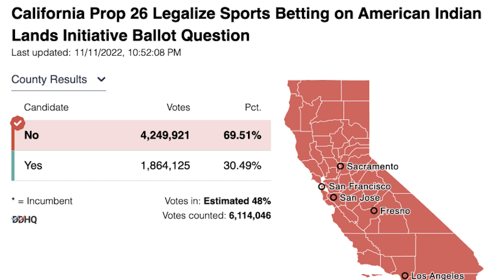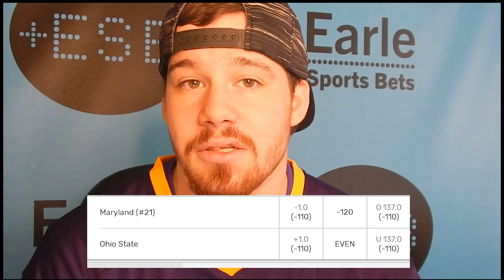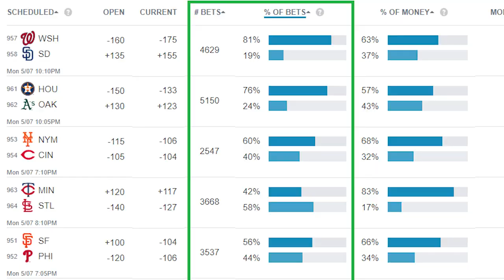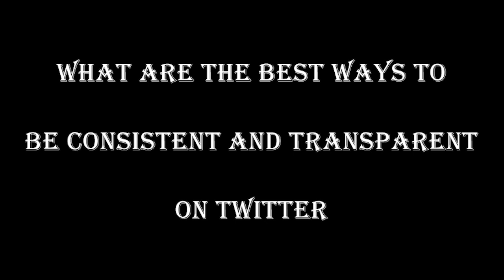ATS- "Against The Spread"- A Sports Betting Documentary